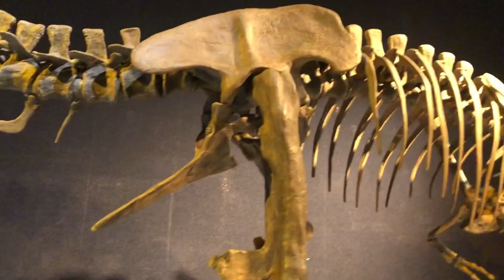Paleontology Tours: Tyrannosaurus: Meet the Family special exhibit (MPM)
Today I return to the Milwaukee Public Museum for the new temporary special exhibit Tyrannosaurus: Meet the Family. This is one of the first paleontology themed special exhibit at MPM in a while . Overall it was a decent temporary exhibit although there were some minor changes I would make to it.